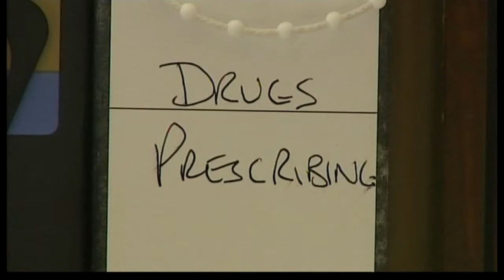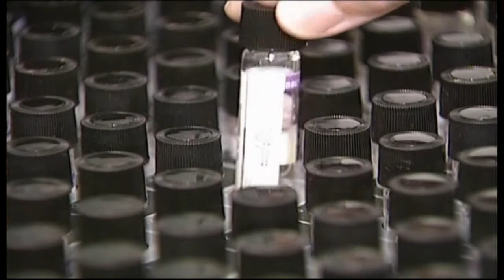ITV News Central - (Evening Bulletin) - 27th October 2014 [Part 2/3]